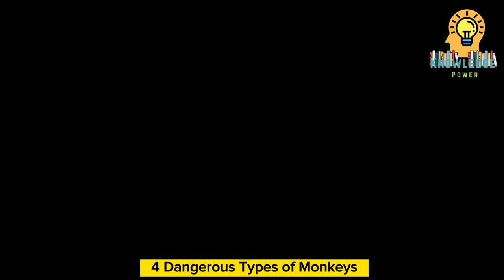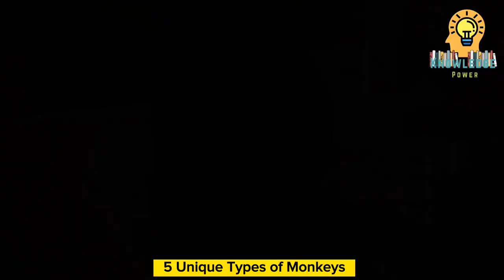The CUTEST and DANGEROUS Types of Monkeys 🐒 | KNOWLEDGE POWER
There are many types of monkeys with unique personalities. Quotes regarding their nature are quite popular among us. An example would be the phrase “monkey see monkey do”, which is an insult, of course. Still, it’s not right to say that monkeys are less than us. These beautiful primates have developed into familial groups with their own ways of living.

A lot of people love monkeys. They have served as an inspiration to prominent artists. They even have a pokemon named after them called Mankey that has a pig nose and a circular body, but the appendages and tail of a monkey. Mankey evolution turns into a Primeape, but that’s completely different from the monkey.

You can also find many monkeys online. If you’re looking at how to get a monkey, that’s the best place you can find them. And if you aren’t, there are always pictures of funny monkeys and cute monkeys lying around here somewhere. Meanwhile, if you want to buy a baby monkey, you should know that its lifespan can range up to 20 to 60 years.

On another note, the human-monkey relationship is complicated. There are some monkey breeds that coexist with us and even live in our cities, but there are also aggressive and territorial ones. That is why we’re here to get you to distinguish and learn more about the different types of monkeys and what they’re truly all about.

History of Monkeys

There are two types of monkeys in history: the old world monkeys and the new world monkeys. The old world monkeys were the first to appear on earth. Although there’s scarce information regarding their existence, we have learned they appeared around 31 to 36 million years ago, while the new world monkey arrived 30 million years ago. If you find pictures of monkeys and wonder whether they’re from the new world order or the old world, all you have to do is check whether their buttocks have hair, or if their tails can curl, or if their nostrils are downward.

Monkeys also have a spot in literature. A prominent character would be Sun Wukong, a famous character known for his part as the Monkey King in the novel, Journey to the West.

Now that we have the general idea about them, let’s get started on the different types of monkeys. There are over 174 new world monkey breeds and 160 old world monkey breeds. Since that’s too much for one sitting, let’s discuss these groups of monkeys.